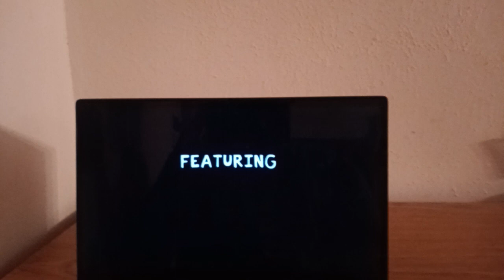SUPER MARIO KART x FRIDAY NIGHT FUNKIN (MARIO KART VS FRIDAY NIGHT FUNKIN)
A mod of Friday Night Funkin where Boyfriend rhythm battle against Mario as they both driving a go-kart. Girlfriend is on the happy cloud holding the hook that says "LAP 1."